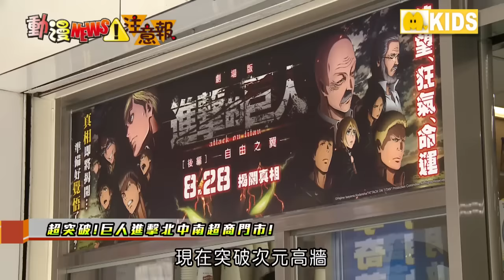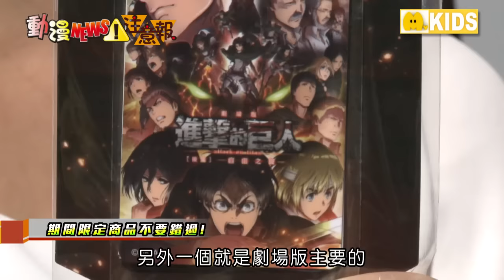【動漫NEWS注意報】新一波動漫主題包店～進擊北中南！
【動漫NEWS注意報】進擊的巨人主題包店
《進擊的巨人 劇場版後編-自由之翼-》大家已經看過了嗎？
還沒？！那你最好到主題門市先走一遭～
再進戲院體會劇場版後編的震撼之處！
位在台北車站旁的這家主題包店超商已經完全被巨人佔領！
朝聖要快喔～時間只到９月底！